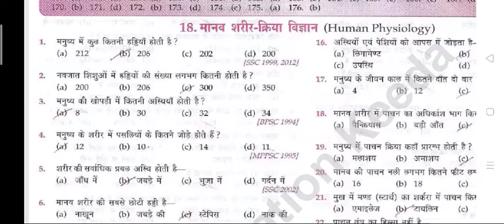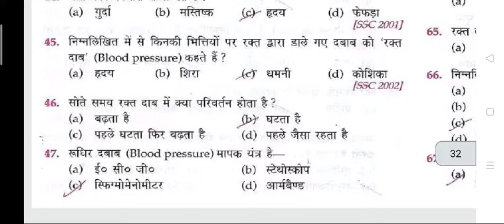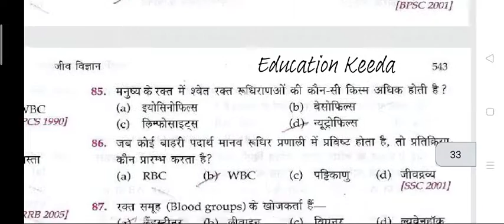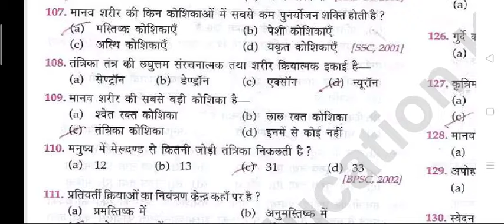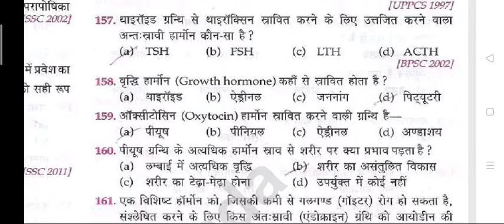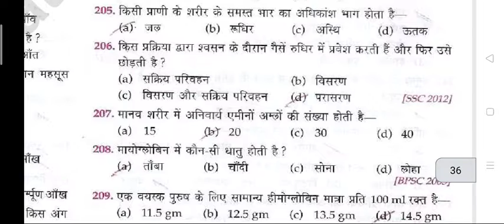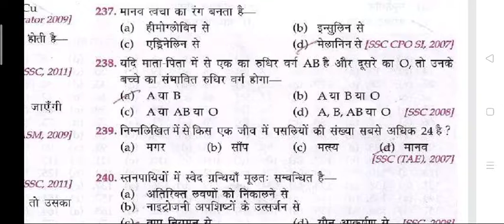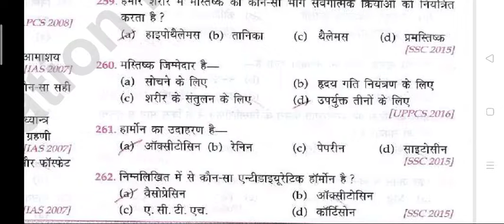Lucent objective of Biology questions in Hindi for RRB SSC and examination| स्वास्थ्य एवं पोषण